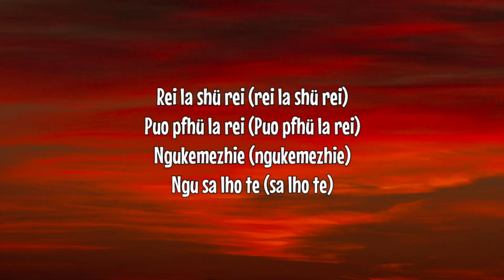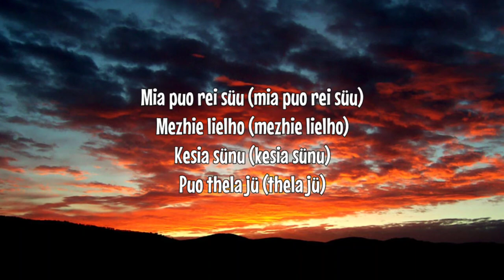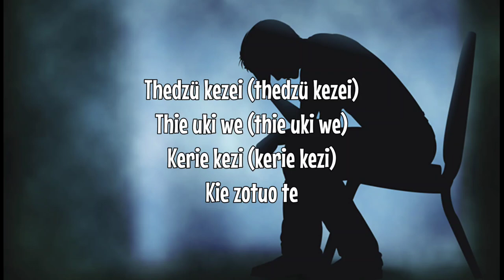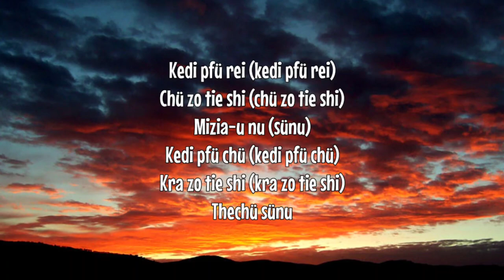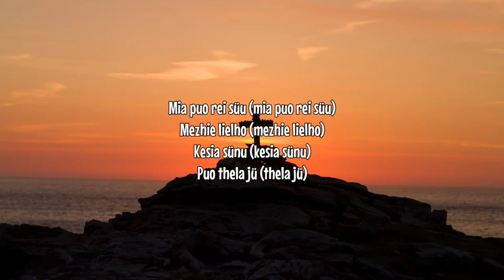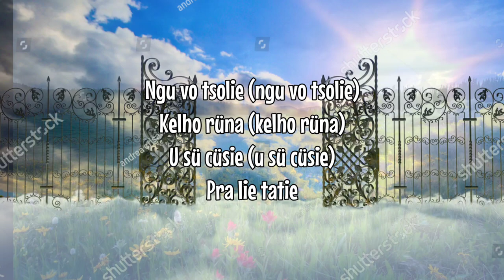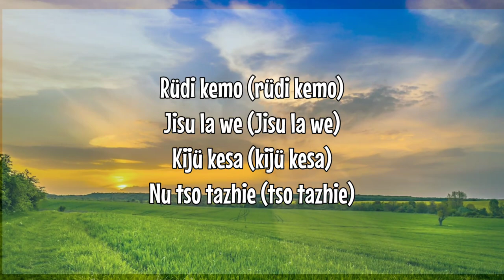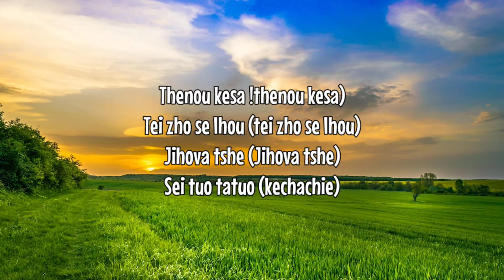Rükrei Phite | Angami Gospel Song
The song 'Rükrei Phite', is composed by Lt. Miakhrielie Miachieo (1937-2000). The song is taken out from the book 'Shieshülie', which is a compilation of songs composed by him.

Crew :
Soprano :
                   Azhie Bio
                   Lavino Zhasa
Alto :
                   Aleno Kere
                   Avizono Yhoshü
Tenor :
                   Ado Yhoshü
Bass :
                   Visavoto Neihu
                   Ado Yhoshü

Accompaniment/Backing track :
Ado Yhoshü

Mixing/Editing :
Ado Yhoshü

You can also find some more songs composed by the same artist in the Playlists.

Reuse/Re-uploading of the song/video is not appreciated.